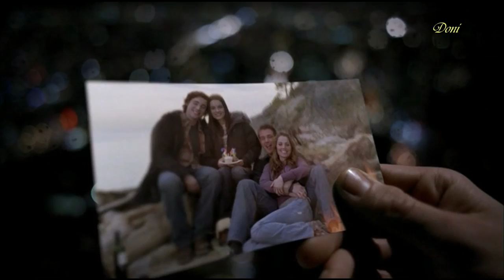Arion - You're My Melody - BG sub